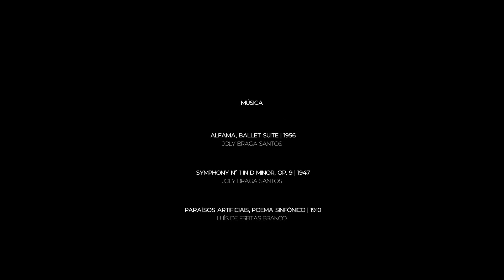Mensagem do Diretor da FMUP aos finalistas 2014-20 (Parte 1)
O diretor da Faculdade de Medicina da Universidade do Porto (FMUP) dirigiu uma última mensagem aos estudantes finalistas do Mestrado Integrado em Medicina (curso 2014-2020). A partir de uma das obras mais emblemáticas da instituição, Altamiro da Costa Pereira aproveitou a ocasião para dar uma verdadeira “lição” do papel do médico e da Medicina perante os doentes.